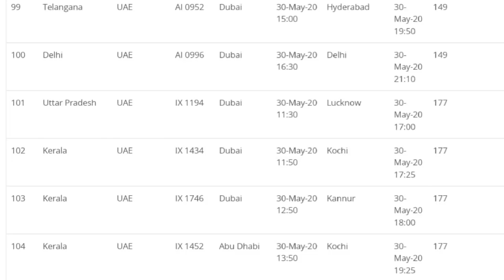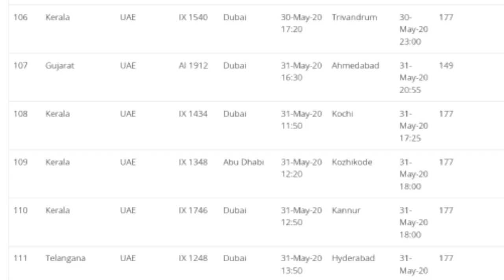30-31 मई दुबई UAE Flights India.uae to India flights schedule 30,31 may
uaetoindiaflights30,31may

namaskar doston is video ke madhyam se bataya gaya hai kiwi Dubai se India ke liye flight schedule 30 Mai and 31 Mai ko 12 flat ok schedule hai jo yahi to Rajasthan Delhi UP Karnataka Bengaluru in jagah per flight schedule hoga.

30-31 मई दुबई UAE Flights India.uae to India flights schedule 30,31 may
UAE to India flights schedule.
UAE to India flights price online booking

(धन्यवाद )

Account-Ashok Kumar
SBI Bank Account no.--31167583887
IFSC Code-SBIN0031123